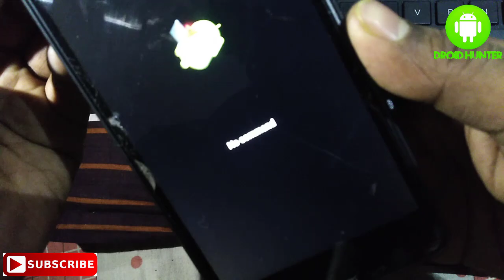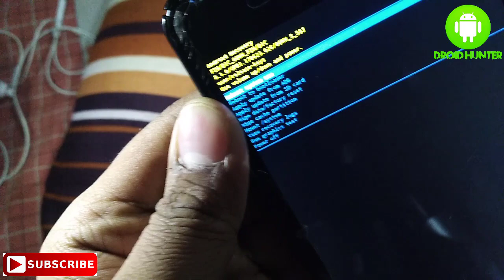How to Fix No Command Mode on Nokia 6 |"No Command" issue on Nokia 6 Fixed! Recovery Mode on Nokia 6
People Also Search for This Keyword:
How to Fix "No Command" Mode on Nokia 6,No Command Mode on Nokia 6,Nokia 6 No Command Fix,
No Command issue on Nokia 6,Hard Reset Nokia 6,Recovery Mode on Nokia 6,Stock Recovery on Nokia 6,
Fix No Command Mode on Nokia 6,No Command Mode on Nokia 6 android Oreo,
Recovery mode on Nokia 6 after upgrade nokia 8 oreo, Nokia 6 Recovery Mode after update,
Recovery mode on Nokia 6,how to go recovery mode on nokia 6,Android oreo update no command issue on nokia 6,
no command issue on Updated Nokia 6